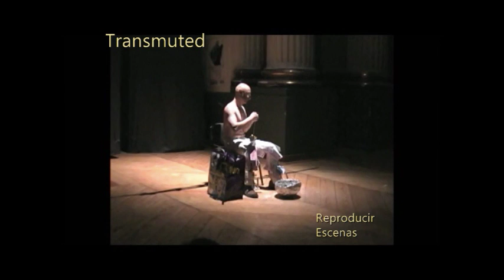VTS 01 0